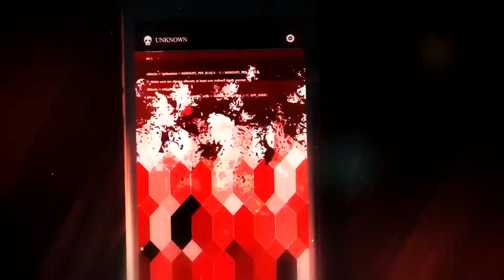Gotta make it count 💸 | ❝MEP Collection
-Information-
aYY TWO UPLOADS A DAY

ahah.. I actually managed to upload it today oops (^^*)ゞ
But heh, I just cut out the part that I wasn't allowed to show because I couldn't wait to finally upload it xD
I actually think that I kinda improved? idk, atleast I'm proud of these parts and kinda like them;;